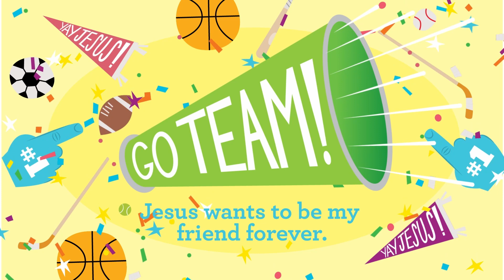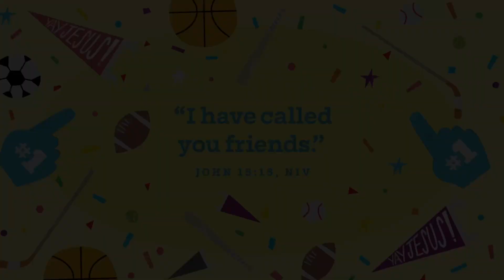Old Town Kids | Preschool March W1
Story Focus: Jesus wants to be friends with everyone
 everywhere. The woman at the well had made wrong
 choices and those choices left her walking to a well, all
 alone, in the middle of the day. Top that with the fact
 that she was from a town where the people were not
friends with the people in the town Jesus was from. So the
woman was shocked when Jesus asked her for a drink of
 water. But soon, everything changed, because Jesus told
her that He is God’s Son. Jesus wanted to be her friend
forever because Jesus wants to be EVERYONE’s friend
forever.